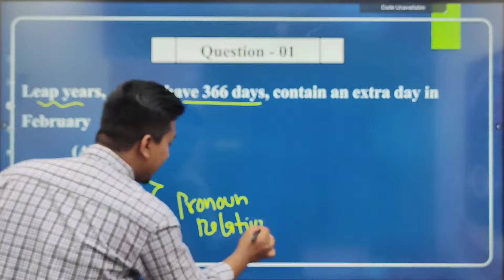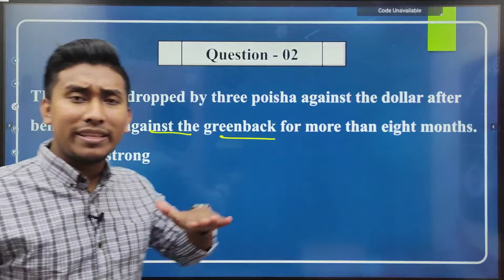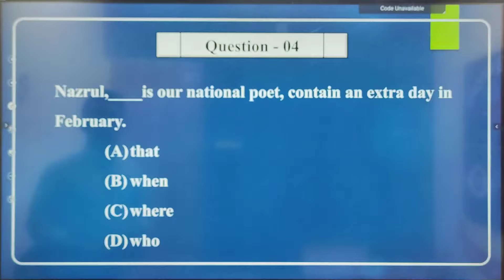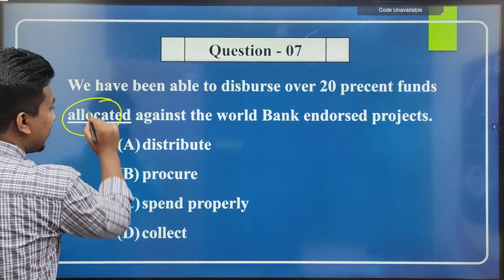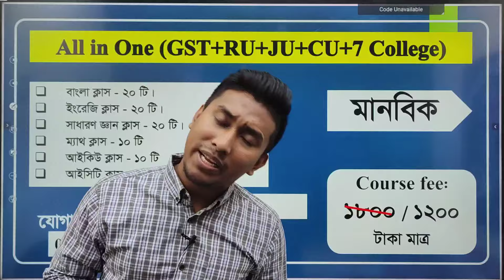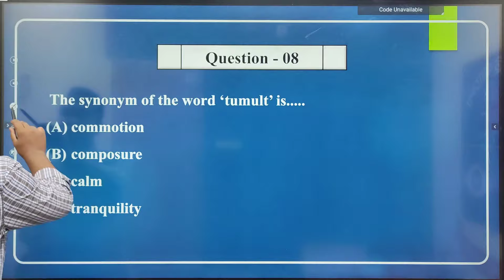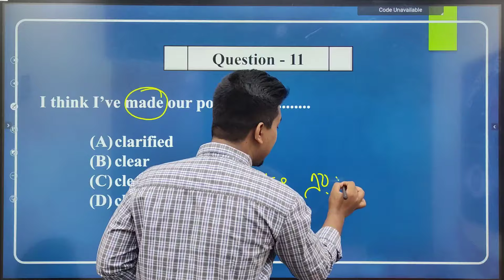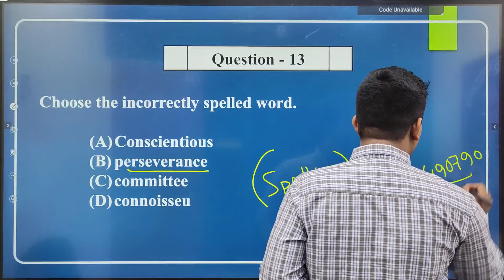Class - 09 | চট্টগ্রাম বিশ্ববিদ্যালয় | Chittagong University Admission Preparation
Target CU Batch

█▒▒▒ মানবিক  ▒▒▒█

█▒▒▒ ব্যবসায়  ▒▒▒█

➡️ সাধারন গনিত - ১৫ টি
➡️ ICT ক্লাস - ১৫ টি

🟨 প্রতিটি ক্লাসের ব্যাপ্তি - ১.৩০ মিনিট+
🟦 পেইড ব্যাচের ক্লাস রুটিন অনুযায়ী হবে!
🟫 লাইভ ক্লাস শেষে ভিডিও গুলো গ্রুপে এবং আমাদের ওয়েবসাইটে সেইভ থাকবে। ক্লাস কখনো ডিলিট হবে না। কোন বার ক্লাস মিস করলে পরে দেখে নেওয়া যাবে।

অফারে - ১০০০ টাকা (২৫ ডিসেম্বরের মধ্য)